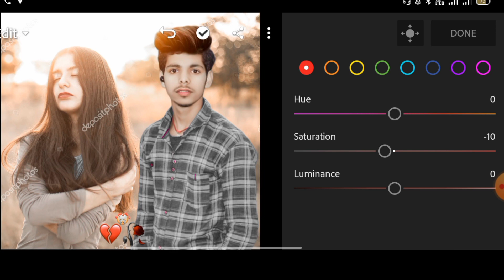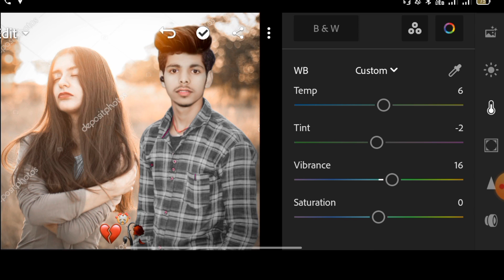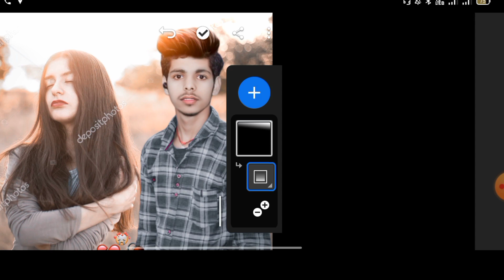Girl Photo Editing 🎨 || Lightroom colour greding || Girl video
Girl Photo Editing 🎨 || Lightroom colour greding || Girl video ‎@tabahi_editor

* Instagram trending video editing *instagram viral reels editing tutorial
* urban jungle font capcut reels editing *instagram reels editing tutorial

• Viral reel video editing Idfwu big sean Capcut Template

reels editing, trending jungle name reels editing, instagram trending reels video editing, instagram new

दोस्तों सबसे पहले तो आप लोग मेरे channel पे न्यू है तो channel
एक वीडियो ने तो आप लोग मेरे channel pe बने रहे।

How to edit like cb edits in PicsArt PicsArt heavy editing like Photoshop, change eyes in
PicsArt,
make white face in
PicsArt.
hide pimples in PicsArt clean face in PicsArt,
Snapseed Editing
toolwiz editing

urban jungle font reels video editing new viral urban jungle font video editing in capcut,urban jungle font
Viral jungle Font Name Reels video Editing Tutorial New VN App template | JUST ONE CLICK & urban jungle photo Editing Tutorial